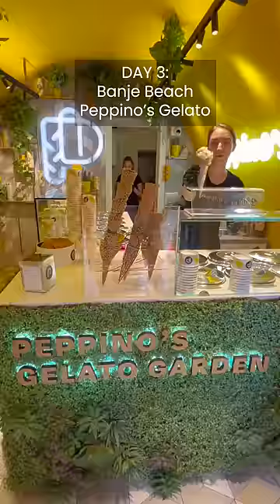How to Spend 3 Days in Dubrovnik, Croatia